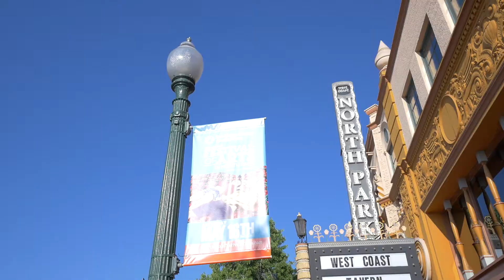3440 Arizona St San Diego, CA 92104 presented by Todd Armstrong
Look no further, this turn-key, completely remodeled Spanish home is only a few steps away from Morley Field in Balboa Park. Stunning custom finishes throughout the home plus a detached guest casita with full bath, makes a perfect place for out of town guests or an additional source of rental income. Features include: New windows, A/C, beautiful wood floors, large spa like bathroom w/ soaking tub and walk-in shower. Custom kitchen has stainless steel appliances & granite tile counters.

Other Features include drought tolerate landscaping, a grey water system off the washer, Large covered back patio perfect for lounging with a glass of wine or hanging with friends, plus a very large storage unit in the private back yard. The home is wired for security, and the living room fireplace features a reclaimed barn wood custom mantel piece. Let Air B&B pay your mortgage! Only 100 yards away from Morley Field in Balboa Park, 18 museums, golf courses, tennis courts, dog parks, hiking trails and close to the all the hip new restaurants and nightlife of North Park. Very close Proximity to the San Diego Zoo and a quick drive to downtown.